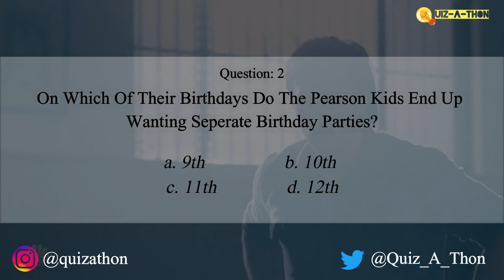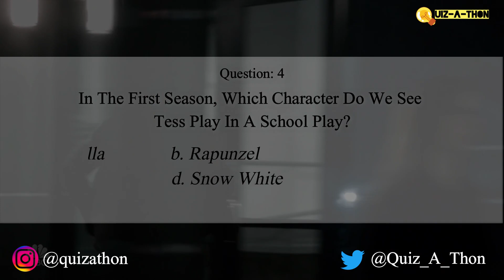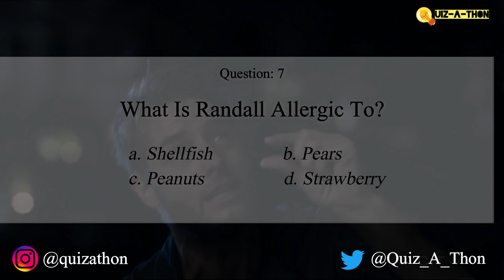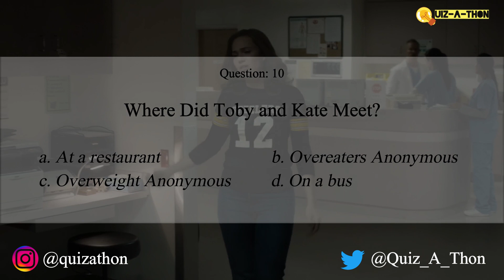Only True 'This Is Us' Fans Will Get 100% On This IMPOSSIBLE Quiz | Quiz-A-Thon